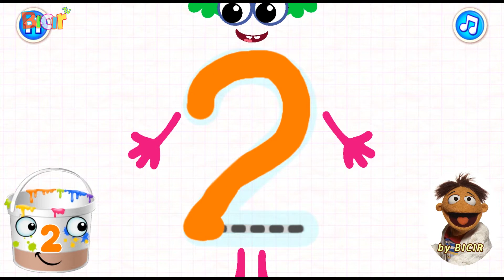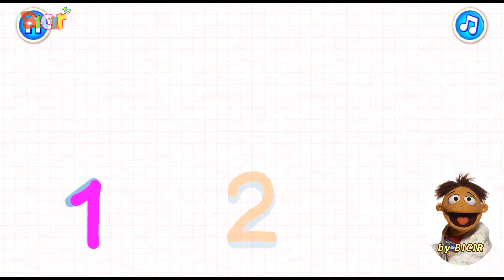Bıcır Tv Super Number - Eğlenceli Komik Sayılarla Öğrenin - Eğitici Çocuk Oyunları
Ben Bıcır,  Arkadaşlar bu videomda Sayıları öğrenmek için eğlenceli ve meraklandırıcı mükemmel bir oyunu oynadım.

"SüperSayılar!" çocukların 1 den 10 a kadar saymayı öğrenmelerine yardımcı olacak neşeli oyunu sizler için test ettim. Çok harika bir oyun.
Arkadaşlar Ben BICIR olarak Çocuk Parkı izleyicilerine özel olarak oynadığım bu oyunda  sayıları ve nasıl yazabileceğimizi artık kolayca öğreneceksiniz. Sayıları nesnelerle sayacaksınız.

"SüperSayılar!" oyunu çok eğlenceli ve eğitici oyun.
• SAYILAR VE İSİMLERİYLE İLK TANIŞMA.
Tüm yaramaz SüperSayıları yakalayın doğru yerlerine koyun.

“SüperSayılar!” BICIR TV tarafından onaylanmıştır. Bu oyunu çocuklarınızın matematiğin o muazzam dünyasına ilk girişlerine yardımcı olacağından, yeni şeylere meraklarını uyandıracağından ve hayatlarına eğlence katacağından eminiz.

Kreş ve okul öncesi bu oyun genellikle küçük çocuklar için üretilmiştir fakat büyüklerde oynamaktadır. Bu oyun çocukların çok yönlü gelişmelerini sağlamayı amaçlamaktadır.

Çocuk Parkı olarak SüperSayılar oyunu ile alfabeyi, harfleri, sayıları ve sesli okumayı öğreniyor. okul öncesi çocukların hafıza, dikkat aralığı, söz dağarcığı, konuşma diğer temel yeteneklerinin gelişimine yardımcı olacaktır ve oyun “Aile için Tasarlanmıştır”. BICIR TV olarak Çocuk Parkı izleyici ailesine tavsiye edilmektedir.

by binibuny akademi

OYUNU İNDİRME VE İNCELEMEK İSTEYENLERE

Merhaba Ben BICIR , Youtube Kanalını açmayı çok istiyordum. En çok da Eğlence li oyun lar oynayıp sizlerle paylaşmak istedim.  Seviyeli ve ailecek izleyeceğiniz videolar çekip sizlere sunuyorum. Ailecek gönül rahatlığı ile izleyebilirsiniz.  Oyunlar ın yanı sıra keşif, araştırma, bilgi, yetenek ve bir çok eğlence li videoları kanalımda izleyebilirsiniz. hem eğlenecek hem de çok güleceksiniz.
Sizleri çok seviyoruz ve sizler için en güzelini sunmak için çaba sarf ediyoruz. HOŞCAKALIN...

VİDEOLARIMI İZLEDİĞİNİZ İÇİN ÇOK SAĞOLUN,
Büyüklerin Ellerinden, küçüklerin gözlerinden Öperim. Ortancalara birşey kalmadı. Onlara da selam ederim.

Bendeniz
by BICIR